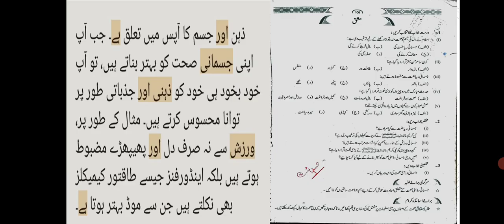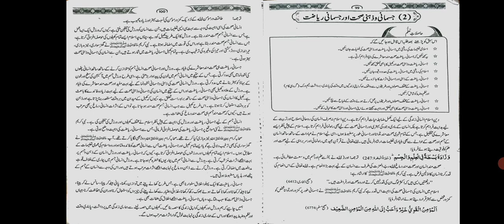9th || Islamiyat lec#12